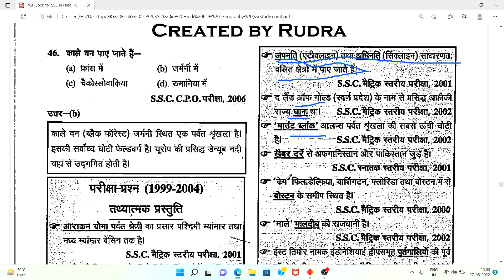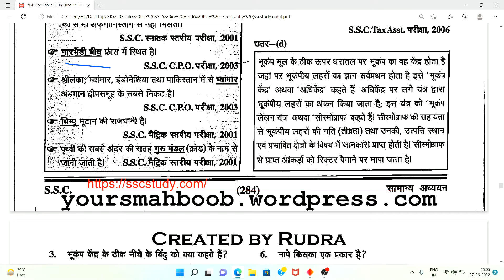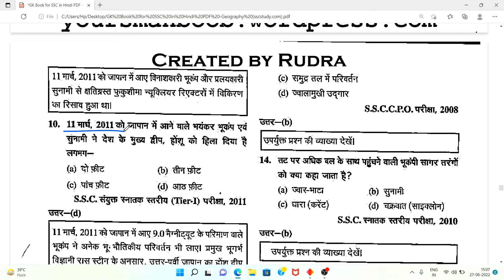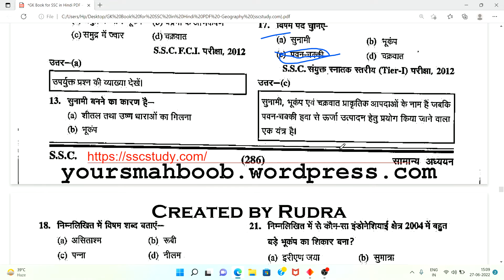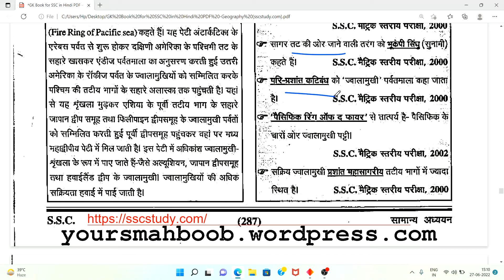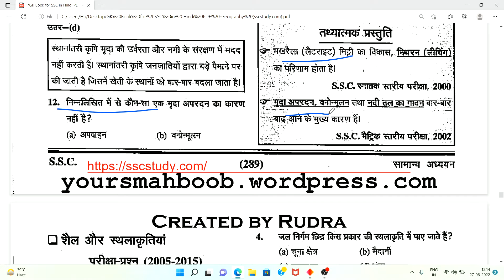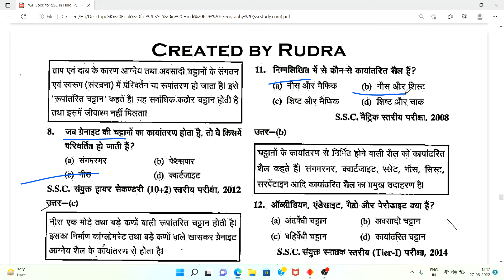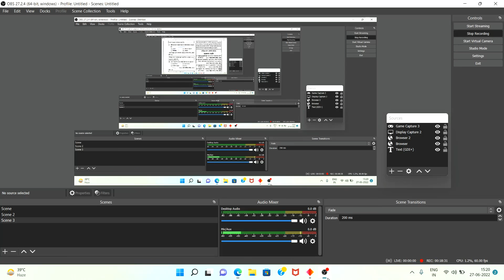Previous Year Gk question paper||uptet ||Most importent GK question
Previous Year Gk question paper||Previous Year Gk question paper||Most importent GK question||sscgd2022 cgl exampur cgl sscchsl history upsi staticsgk ||Delhi Saltanat||Qutub-ud-din aibak||Slave Denesty|| Importent GK classes